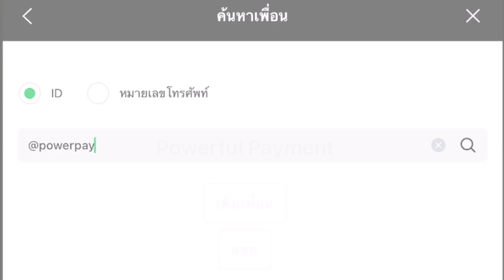Rox พระคทาโล่ +4 เลือดล้าน อยากได้โล่ +8 ผมจัดให้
เพื่อนอยากได้โล่ +8 เอาตัวมาให้ผมตีบวก งานนี้มีเฮครับ 5555

บริการเติมเงิน rox และเกมอื่นๆ ปลอดภัย เชื่อถือได้ต้อง PowerPay
หรือแอดไลน์ @powerpay (มี@นำหน้า)